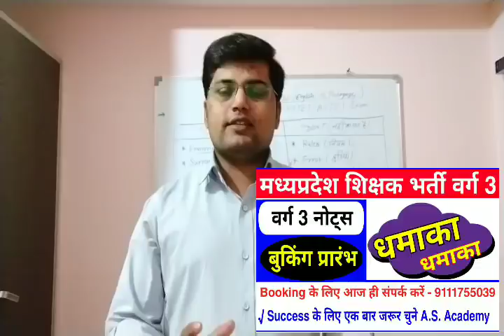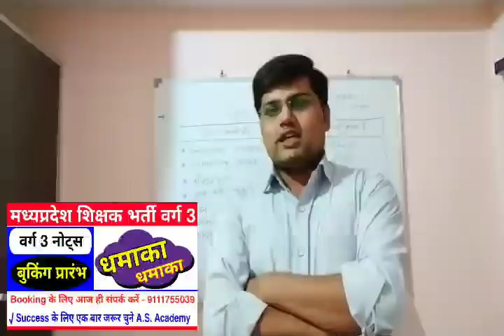MP Shikshak Bharti 2019/MP Shikshak Varg 1 or 2 Result Date/MP Shikshak Bharti Cut Off 2019/MP TET